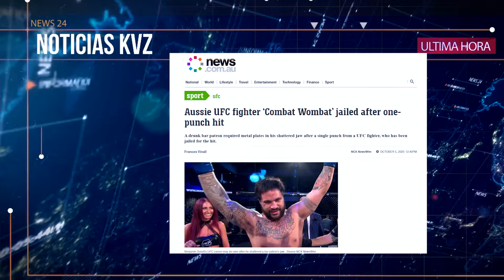LUCHADOR UFC ENCARCELADO POR PELEARSE EN LA CALLE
Un luchador australiano de UFC ha sido encarcelado después de romperle la mandíbula a un cliente en ambos lados con un solo golpe mientras trabajaba en un bar de Toorak, Australia.

Benjamin Sosoli, ex luchador de  artes marciales mixtas , fue sentenciado a 22 meses de cárcel con 11 meses sin libertad condicional en el Tribunal del Condado de Victoria el lunes.

El juez Gavan Meredith dijo que la víctima de Sosoli estaba borracha y hacía amenazas verbales, además de intentar repetidamente pasar la seguridad.

Pero dijo que Sosoli debería haber podido manejar la situación sin causar lesiones graves a otra persona.

El luchador de peso pesado había firmado un  contrato con UFC el año anterior y apareció en el reality show de UFC The Ultimate Fighter

Pero su contrato se cancelará debido a la sentencia de cárcel, dijo el juez Meredith, sin garantías de que volvería a firmar después de su liberación.

Sosoli se declaró culpable de un cargo de causar lesiones imprudentemente.